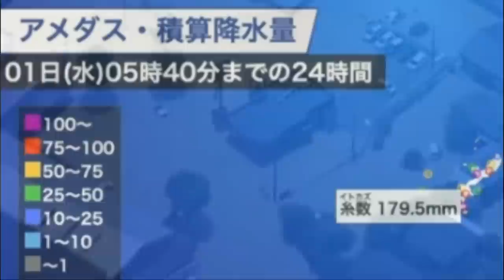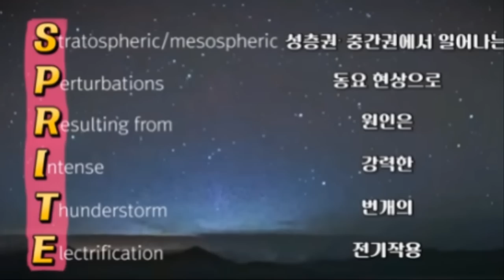[속보]전철 무너지고 댐붕괴된 일본 폭우로 철교 무너지며 물바다 실시간 일본 대홍수 상황 도쿄,규슈,관동 대폭우 경고